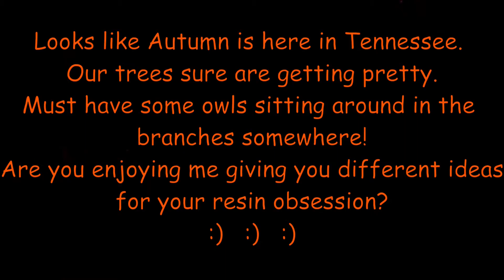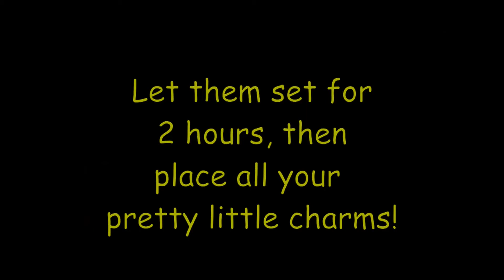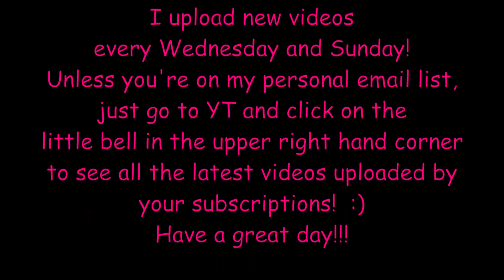[48] Starry Night Owls !!! Resin coasters with a difference 🦉🌜⭐🌿🍄🐌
Night owls in resin!  Enjoy!

MATERIALS

WOODEN CHARMS set (owls, mushrooms, snails):

METAL CHARMS:
≈ Maple leaves

≈ Basic set: